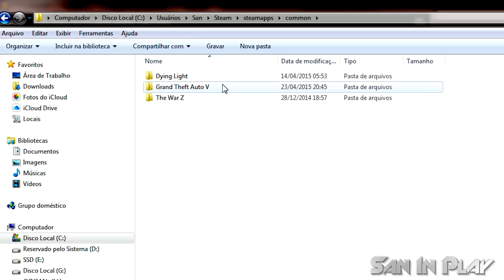GTA V PC: MOD TODO PODEROSO! - Melhor MOD até o Momento!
Como instalar :

Basta apenas copiar os arquivos ScriptHookV.dll, dsound.dll e NativeTrainer.asi para o diretório onde GTA5.exe estiver localizado!

Para ativar o MOD aperte F4. Para navegar pelos menus, utilize F4 para voltar, e as teclas numeradas (com Num Lock ativado) da seguinte forma:

4: esquerda
5: selecionar
6: direita
8: cima
2: baixo

O MOD funciona apenas no single player para evitar banimentos, mas ainda assim pode ser que não seja 100% seguro, use por conta e risco próprio.

Vídeo novo no canal SanInPlay pessoal, desta vez Mostrando o Melhor MOD até o momento do GTA V de PC!!!

Música dos Créditos:

 Artist: Ricky Remedy ft. Ralph

 Song: YRTN (Official Music Video)